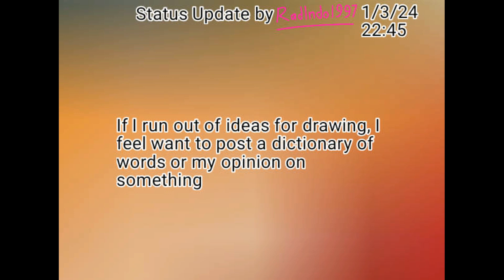When I run out my idea to drawing